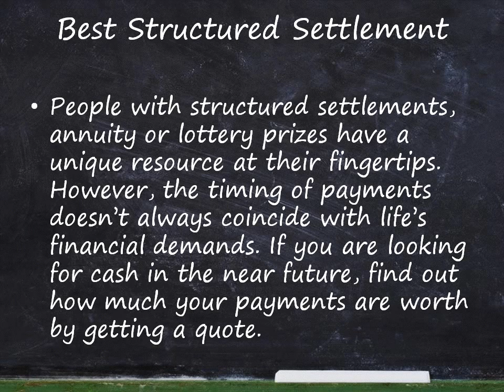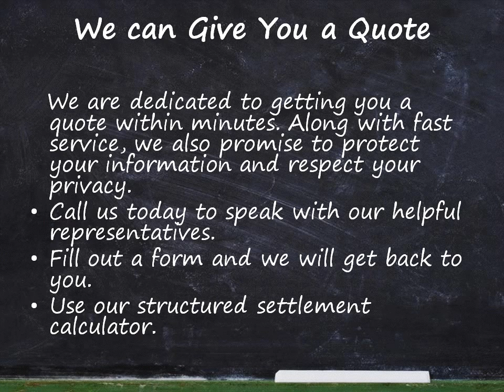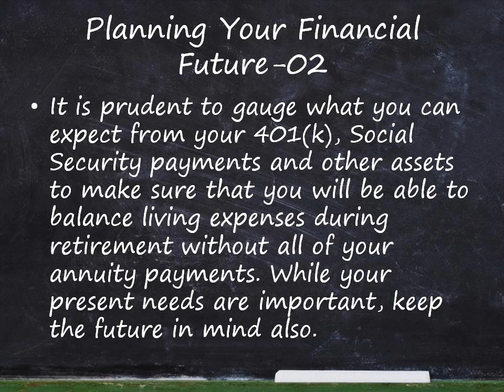Finding the Best Structured Settlement Quote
People with structured settlements, annuity or lottery prizes have a unique resource at their fingertips. However, the timing of payments doesn’t always coincide with life’s financial demands. If you are looking for cash in the near future, find out how much your payments are worth by getting a quote.

When Would I Need a Structured Settlement or Annuity Quote?
If you own and annuity or structured settlement and face a major financial need such as paying for your home to be remodeled, affording your child’s tuition, having a baby, covering the cost of medical bills or taking care of debt, this resource can help you stay afloat.

With the help of an annuity buyer, like Annuity.org, you can sell your payments and get cash right away. Find out the value on this asset by getting a quote today.
Getting a structured settlement quote is a bit like applying for a car loan. For a loan, you provide a bank or creditor with financial information and get an interest rate tailored to your situation along with a payment plan. For a structured settlement, provide us with your annuity information and we will turn around and get you a quote.

Within minutes you’ll know what to expect.

Just as you would choose how much you can afford for monthly car loan payments, you will choose the amount of annuity payments you want to sell. There is a certain amount of flexibility with every transaction, allowing sellers like you to get the best value and handle whatever financial crisis is coming your way.

We won’t look at your credit rating or require you to pay us back out of pocket. Instead, we will use the financial data found in your annuity contract along with current market rates to get you a competitive offer and advance you cash.

We can Give You a Quote
We are dedicated to getting you a quote within minutes. Along with fast service, we also promise to protect your information and respect your privacy.
How do Buyers come up with Structured Settlement Quotes?
Buyers evaluate a group of ever-changing factors to give you a quote. The sum is based on how much money is in your annuity, when your annuity payments are due, the number of payments you want to sell, current market rates, the rating of the company that issued your annuity and the cost of any fees or extra charges that go along with the transfer.

If you decide to move forward with the offer, your future payments will be assigned to the buyer. The discounted amount you will receive accounts for the cost of the time the company spends waiting for payments, the company’s ability to provide capital and the effects of inflation.